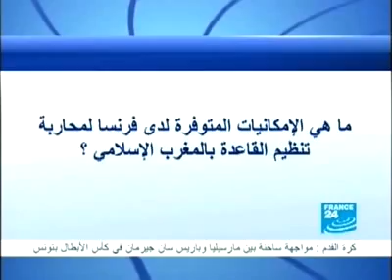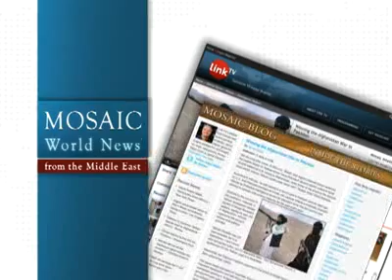Mosaic News - 8/5/10: World News From The Middle East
"Dozens of Afghan civilians killed in NATO raid," Al Jazeera TV, Qatar
"Israel & Hezbollah exchange blame for border escalation," BBC- Arabic
"UN seeks to calm tensions on Israel-Lebanon border," IBA TV, Israel
"Abbas resists US pressure for direct talks?" Dubai TV, UAE
"Palestinian child victim of Fatah-Hamas division," Al Arabiya TV, UAE
"France declares war on al-Qaeda in Arab Maghreb," France 24, France
"US occupation blamed for assassination of Iraqi imam," Al Rafedin, Iraq
"Indian police, protestors clash in Kashmir," Press TV, Iran
Mosaic is a Peabody Award-winning daily compilation of television news reports from the Middle East, including Egypt, Lebanon, Israel, Syria, the Palestinian Authority, Iraq and Iran. Produced for Link TV by Jamal Dajani.